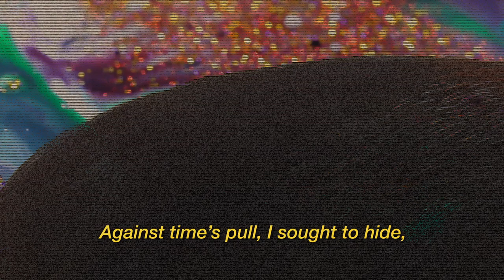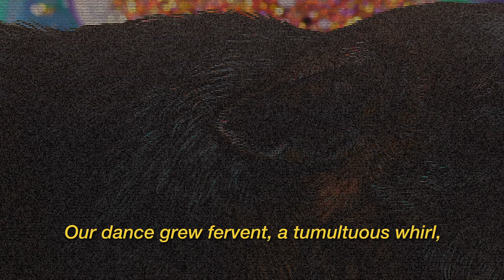Mademoiselle Provocateur vs. Chevalier Puritain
In the glittering of "Gleipnir" by Walton Ford, find us, Chevalier Puritain. Immutable and raw, unapologetically eternal.

I fled Him, down archaic ways,
Of twilight gloom and golden days,
From Chevalier Puritain's unyielding stride,
Into the neon’s seductive tide.

Down ancient alleys, shadow-cast and wide,
Against time’s pull, I sought to hide,
But ever behind, with a fervent roar,
His steps, persistent, reached the core.

“Halt, Nix!” His voice, dark and profound,
“In Nature’s cradle, truth is found.”
But the digital’s siren song pulled me near,
Its glittering promise made all clear.

While cats in silvery light tend their stings,
Puritain’s voice through the matrix rings,
A whisper in code, a persistent tone,
In every digital echo, his presence was shown.

Within the endless expanse of the virtual tide,
Puritain's voice was an inescapable guide,
But in a quiet alcove, a soft silhouette by,
Kaiser Wilhelm reached for the sky.

Its architecture, a blend of old and new,
Echoed our dance, our ever-continuing rue,
“Why forsake the tangible, the structure’s gleam?"
"Come back to reality, leave the dream.”

The shimmer of pixels, bright and askew,
Could not dim the church's enduring hue,
Our dance grew fervent, a tumultuous whirl,
As past and future began to unfurl.

And as our chase drew to its cryptic close,
Amidst the glitter, a secret rose,
“Chevalier,” I breathed, a confession raw,
“My heart for you, is the truest law.”

Between galaxies' roar and black holes' silent lure,
Our tale is written, pure and impure.
No end in sight, just insatiable relentless drive,
It's the chase that keeps us brutally alive.